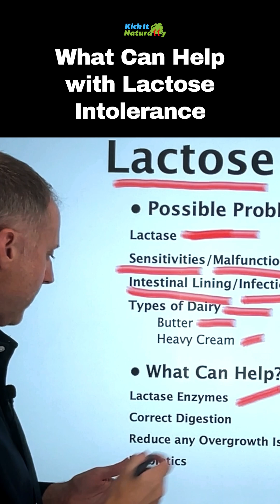What Can Help with Lactose Intolerance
If you’re asking Why Am I Lactose Intolerant, or you deal with pain after eating diary, nausea after eating diary, diarrhea after eating dairy, cramping after eating dairy,  or you just feel like you have trouble with dairy, this video wil help you understand why some people are unable to digest dairy. What Can Help with Lactose Intolerance.

Lactose intolerance is very common, but understanding why you are lactose intolerant can help you understand how to improve issues like bloating after eating dairy, vomiting after eating lactose, or situations where you can’t eat dairy and steps you can take to correct that lactose intolerance.